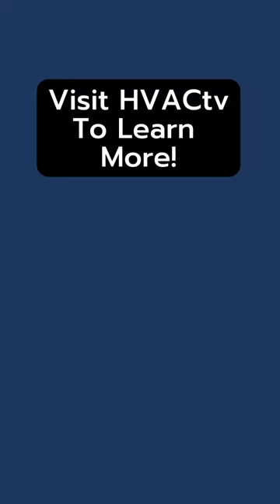Revolutionizing Air Dehumidification with Active Desiccant Units! | Climate by Design Dehumidifiers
The Science Behind Active Desiccant Dehumidification:

At the heart of active desiccant dehumidification is moisture adsorption using a desiccant material. A desiccant is a substance with a strong affinity for water vapor, attracting and holding moisture from the surrounding air. Common desiccants include silica gel or active alumina. These materials have high moisture adsorption capacities, making them suitable for dehumidification.

The active desiccant dehumidification process involves passing moist air over a desiccant wheel or rotor. As the air contacts the desiccant material, water molecules are adsorbed, reducing humidity. The desiccant wheel is then regenerated using a separate stream of heated air, which removes the moisture from the desiccant and restores its capacity to adsorb moisture. This cycle allows for continuous dehumidification and precise humidity control.

Active desiccant dehumidification is a highly effective way to remove moisture from the air. It can be used in a variety of applications, including:

Industrial: Active desiccant dehumidification is often used in industrial settings to control moisture levels in manufacturing processes. For example, it can prevent corrosion in metalworking operations or control the humidity in food processing facilities.

Commercial: Active desiccant dehumidification is also used in commercial settings, such as museums and libraries, to protect sensitive materials from moisture damage. It can also be used in office buildings and higher education to improve indoor air quality and comfort.

Residential: Active desiccant dehumidification is becoming increasingly popular in residential settings, such as basements and crawl spaces, to control moisture levels and prevent mold growth.

Museums and Archives: These systems protect valuable artifacts, historical documents, and artwork by controlling humidity levels, preventing mold growth, and preserving the integrity of sensitive materials.

Indoor Pools and Ice Rinks: Active desiccant dehumidification systems maintain optimal humidity conditions, preventing condensation, reducing corrosion, and ensuring a comfortable environment for occupants.

Active desiccant dehumidification is a versatile and effective way to remove moisture from the air. However, it is only sometimes the best option. For example, it can be more expensive than other methods of dehumidification, such as DX packaged or split system units. Additionally, active desiccant dehumidification can produce hot air, which can be an issue in some applications.

Suppose the space conditions require a dewpoint of less than 40F. In that case, it's an excellent candidate to consider active desiccant products as either a supplement to DX cooling or as the primary moisture removal device.

Active desiccant dehumidification is ideal when:

Precise Control is Required: It offers precise control over humidity levels, allowing for specific requirements in sensitive environments.

High Moisture Loads: It excels in scenarios with consistently high moisture loads, providing efficient dehumidification even in challenging conditions.

Energy Efficiency is a Priority: Active desiccant systems can be designed to recover and reuse heat during the regeneration process, resulting in energy savings.

Active desiccant dehumidification may not be the optimal choice when:

Moderate Humidity Levels: In situations where moderate humidity control is sufficient, more straightforward and less expensive methods like refrigeration-based dehumidifiers may be more suitable.

Limited Space: Active desiccant systems require additional space for the desiccant wheel, regeneration components, and air handling units, which may be a constraint in small or constrained areas.

Here is a list of the top 10 Google keyword searches that generate results related to active desiccant dehumidification.

Top 10 Keywords from Google Regarding Active Desiccant Dehumidification:

Active desiccant dehumidification
Desiccant dehumidifier
Moisture control
Humidity control system
Industrial dehumidification
Commercial dehumidification
HVAC humidity control
Moisture absorption
Desiccant rotor
Packaged desiccant dehumidifier